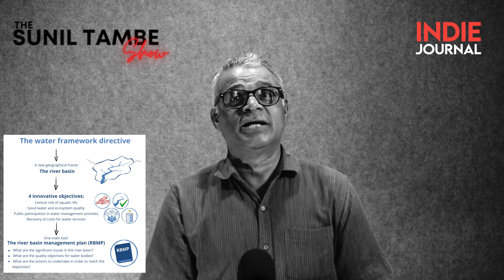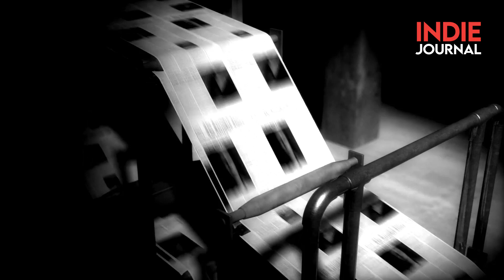EP 15 । आपल्या नद्यांना धरणमुक्त करण्याची गरज आहे? । The Sunil Tambe Show । Dams Removal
युरोपमध्ये मोठ्या प्रमाणावर नद्यांवरून धरणं काढायची मोहीम सुरु झाली आहे. काय आहे यामागं तथ्य? आपल्या नद्याही धरणमुक्त करायला हव्यात का? पहा द सुनील तांबे शो चा हा रंजक एपिसोड.

प्रस्तुती: सुनील तांबे
निर्मिती: प्रथमेश पाटील